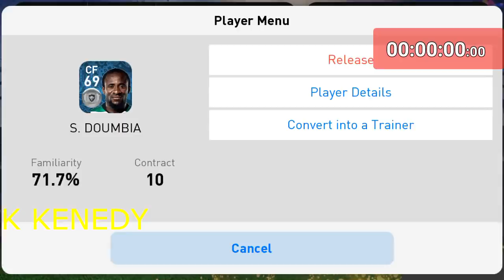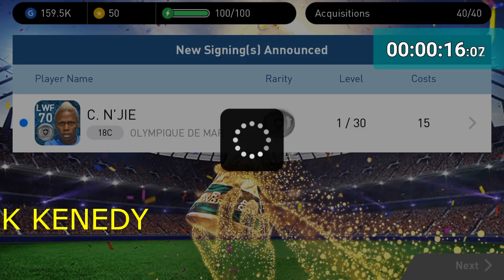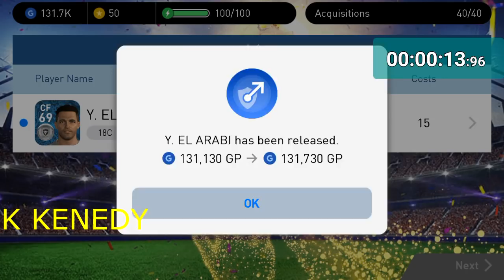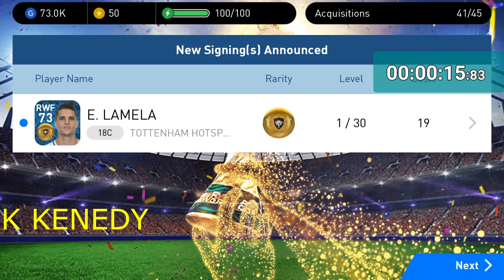THUNDER BLACKBALL !! TRICK KE 30 || KHUSUS FW !! SILVERMAN DAPAT PETIR LAGI !!